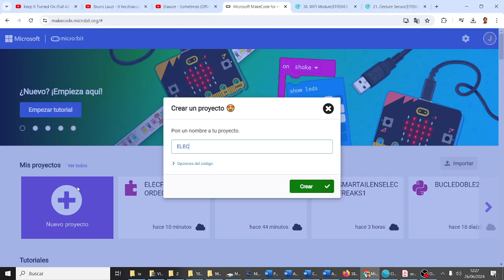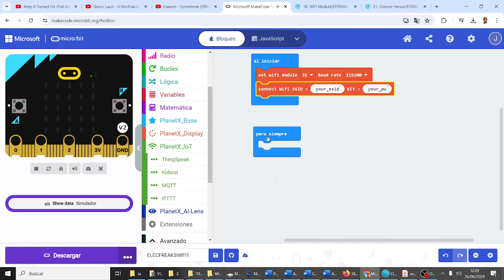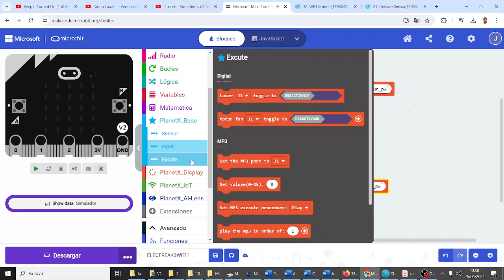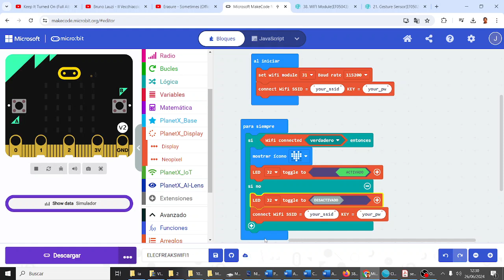micro:bit Módulo WIFI para IoT Elecfreaks Conexión Proyecto Fatimars IES Monterroso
micro:bit Módulo WIFI para Internet of Things Elecfreaks Conexión Proyecto Fatimars IES Monterroso